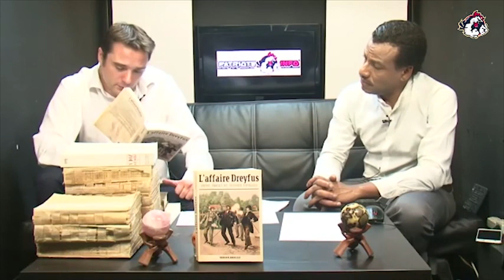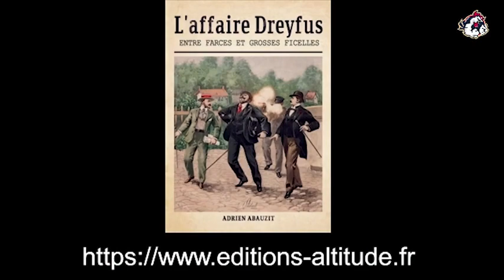La vérité sur l'affaire Dreyfus - Adrien Abauzit (chez Tepa)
Adrien Abauzit, avocat, auteur et conférencier, nous présente son ouvrage sur l'affaire Dreyfus qui a passionné les foules à la fin du XIXème siècle.

Pour l’auteur, la culpabilité de Dreyfus semble avérée, il en apporte la démonstration avec ce nouvel éclairage sur l'affaire et les conséquences terribles pour l'armée française et la France toute entière les années qui suivront.

Émission diffusée en direct le 17 septembre 2018.